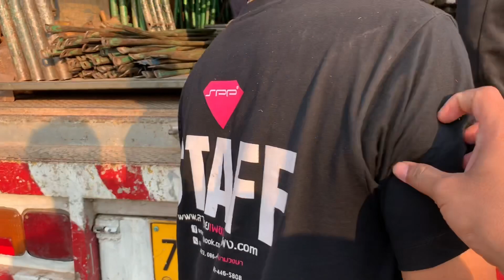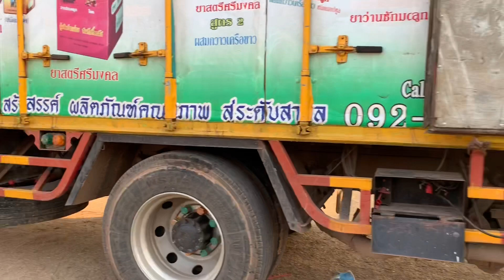ใครคือคนใส่ร้ายยายแหลม!!!มาฟังความรู้สึกเจ้กรเจ้โฮมหลังแอบดูเด็กนักเรียน!!เก็บของก่อนเเดินทาง!!